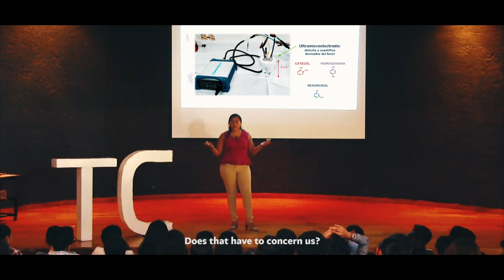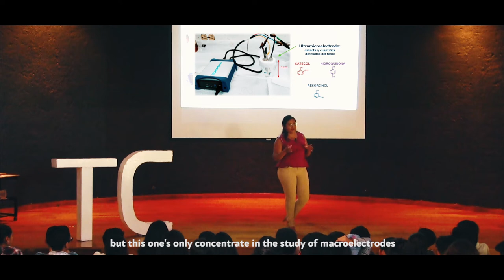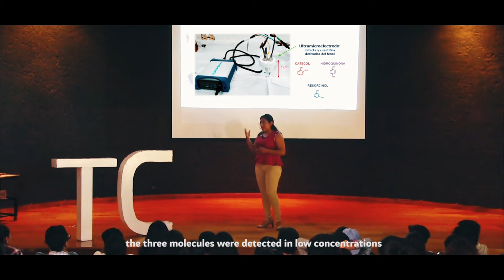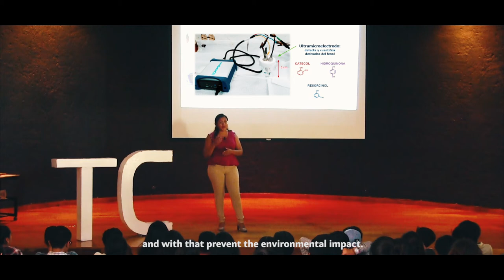Ultramicroelectrodos, soluciones prácticas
Jazmin Delgado nos habla sobre el microelectrodo que desarrolló, éste detecta y cuantifica contaminantes fenólicos, como el catecol, la hidroquinona y el resorcinol, en efluentes industriales. Jazmin es Ingeniera en Nanotecnología por la Universidad Tecnológica Emiliano Zapata (UTEZ). Su trabajo de tesis lo realizó en el Instituto de Energías Renovables de la UNAM. Como hobby disfruta de practicar baile folclórico y curiosear en descubrimientos sobre el universo y del mundo a nanoescala, razón suficiente para decidir convertirse en ingeniero en nanotecnología.